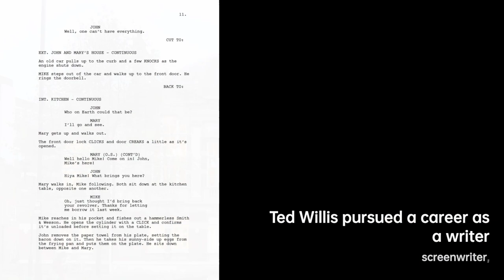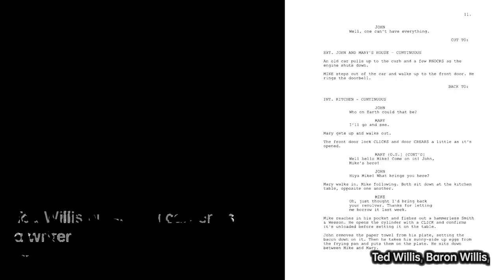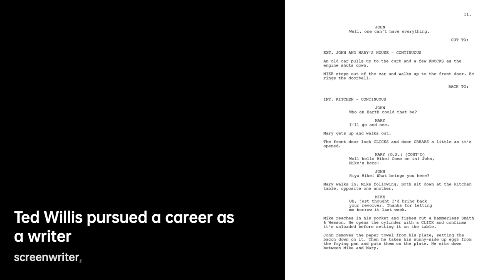Ted Willis, Baron Willis: From Doubts to Success | Writers & Novelists Biography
Ted Willis was born in Tottenham, Middlesex, third child and second son of Alfred John Henry Willis , a bus washer who later became a bus driver, and Maria Harriet, née Meek. He recalled that when leaving school aged fourteen: "I had a two-second 'career interview' with my Headmaster. He asked me what I wished to do for the future and I told him that I intended to become a writer. His response was a cackle followed by the remark: 'You will never make a writer in a hundred years. You haven't got the imagination for it or the intelligence. Go away and learn a good trade.'"

Willis was elected Chairman of the Labour League of Youth as the candidate of the left in 1937. In 1939, along with much of the League of Youth leadership, he joined the Young Communist League. He was drama critic for the Daily Worker.

Willis enlisted in the Royal Fusiliers in 1939, subsequently serving in the Army Kinematograph Service. He often spoke at meetings during the Second World War in favour of opening a second front, in order to help the Red Army, which was bearing the brunt of the Nazi onslaught.